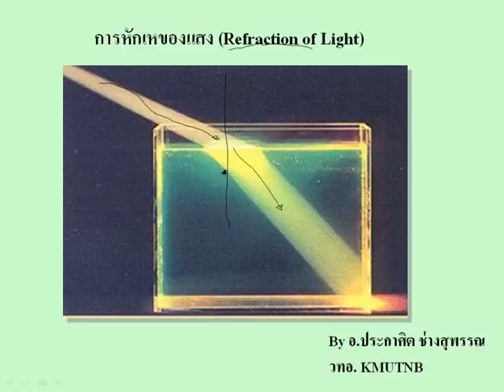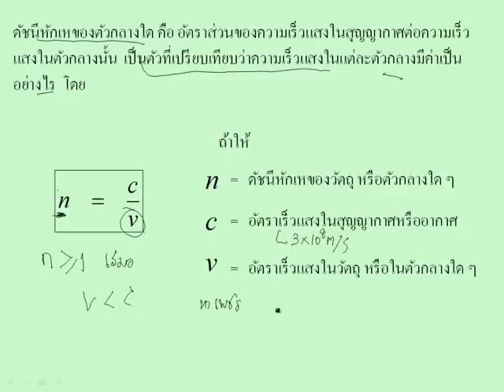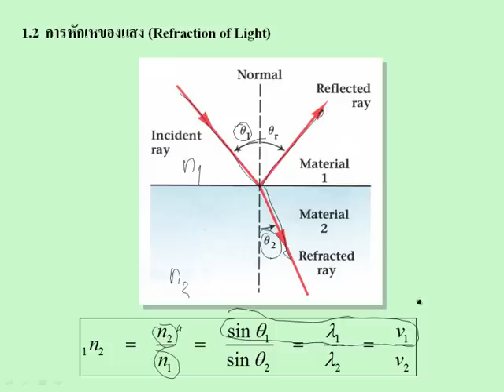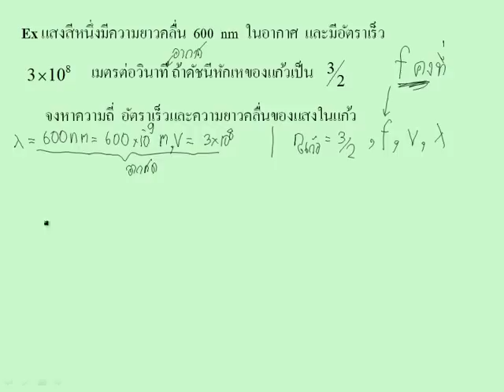Chapter 3 Refraction of light (1).mp4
บทที่ 3 การหักเหของแสง ตอนที่ 1